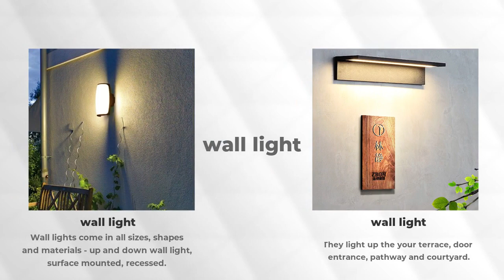They light up the your terrace, door entrance, pathway and courtyard.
You can arrange them individually, in rows or creating a logo as your own. Some wall lights are best suited for night lights, step lights or emergency lights.